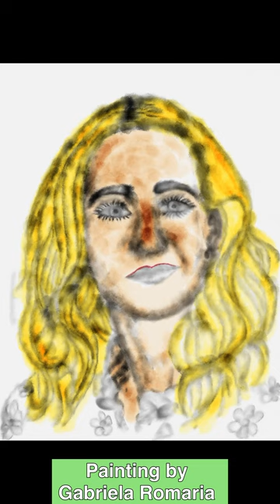J.K. Rowling live painting video by Gabriela Romaria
Dragi prieteni, continui proiectul: „PORTRET ARTIST Pictură live lunară! Oameni, bărbați și femei, copii! Cine ma inspira ?!” - in Decembrie am inceput cu portretul lui PauloCoelho, cel care a fost prima mea sursa de inspiratie.
      In aceasta Luna Ianuarie 2023 am pictat portretul artistic al scriitoarei JK Rowling cea careva scris cartile cu Harry Poter, dar si al unui doctor.

     Sper să pot realiza o pictură live a unui prieten pe care îl voi alege din lista mea de prieteni de pe Facebook, Twitter de Instagram... ÎN FIECARE LUNĂ! Sper că veți veni să le urmăriți!
Poate, cine știe, tu vei fi alesul data viitoare! Vă doresc tuturor un an 2023 prosper! Dumnezeu să vă binecuvânteze cu dragoste!
Gabriela Romaria

✨IN ENGLISH:

Dear friends,

      I am continuing my Project called:
“ARTISTIC PORTRAIT Monthly live painting! People, men & women, children! who inspired me!”
today with this artistic portrait of JK Rowling, the famous writer of Harry Potter books.

      I hope to be able to do a live painting of a friend I will chose from my list of friends from Facebook, Twitter of Instagram… EVERY MONTH! I hope you will come and watch them! Maybe, who knows, you will be the chosen one next time!
       I wish everyone of you a prosperous year 2023!
      God bless you with love!
      Gabriela Romaria